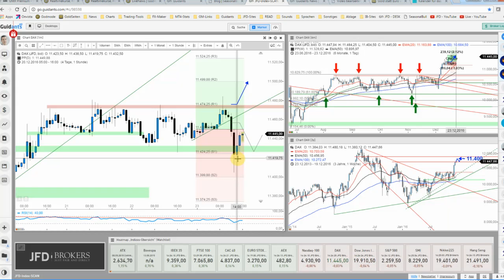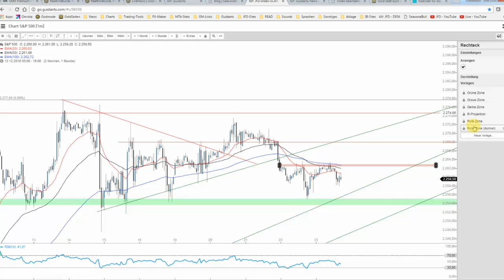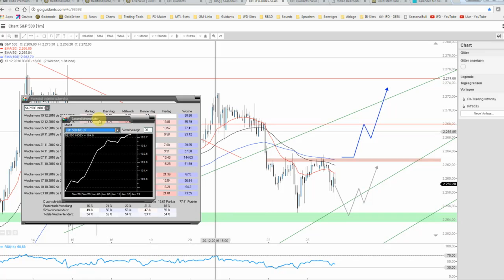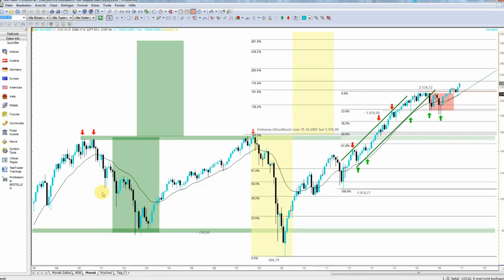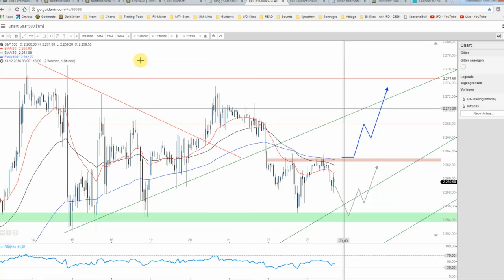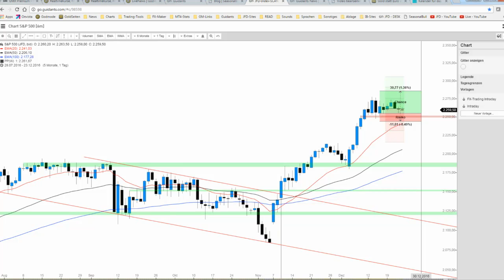23. Dez.: S&P 500 im Intraday- und Big Picture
Der S&P 500 verhält sich ähnlich vorsichtig wie der DAX selbst und doch sind temporäre Ausschläge immer wieder einzukalkulieren. Im der großen wie auch kleinen Beschau verabschieden wir uns nunmehr für 2016 und wünschen all Ihnen einen gute Zeit. Am 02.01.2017 geht es weiter!!!